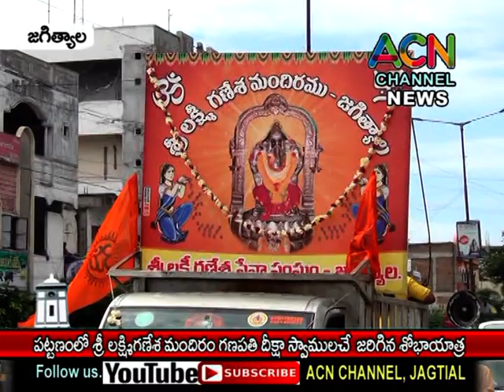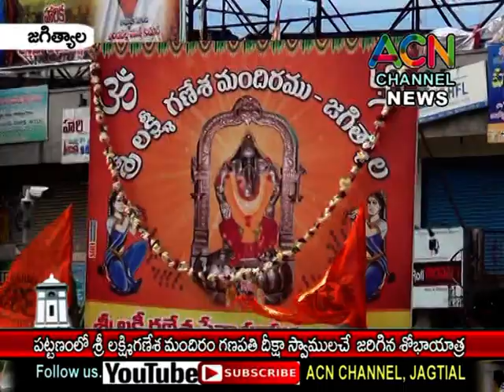జగిత్యాల : పట్టణంలో శ్రీ లక్ష్మి గణేశ మందిరం ఆధ్వర్యంలో గణేష్ దీక్ష స్వాములు, భక్తుల చే శోభాయాత్ర